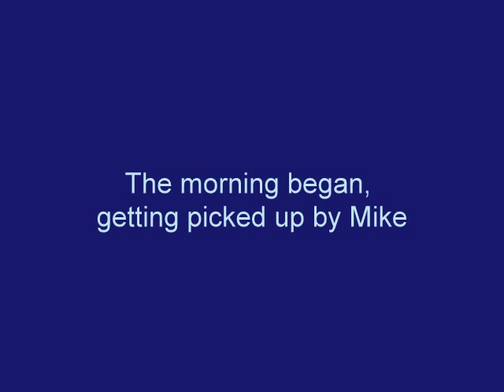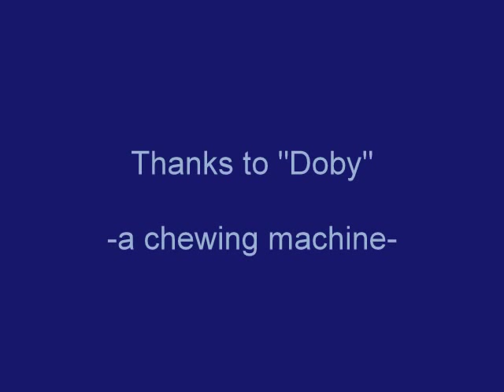Mountain Mushers Dog Sledding - Born to Run part 1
Dog Sledding tour - Vail, Colorado